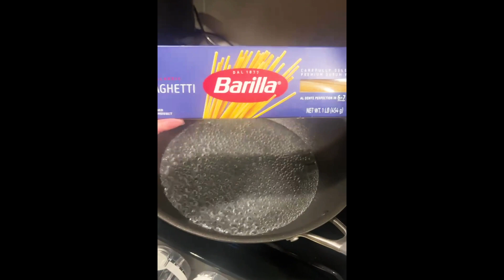Life on the Ranch with My Circulon StirFry Wok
Life update: I've been on a ranch these past few months! Here's a breakdown of what it's been like, and why my Circulon StirFry Wok has been a lifesaver during this trip!

🔗 Full Review on Steamy Kitchen
For an in-depth analysis, photos, and our final verdict, check out our comprehensive review on Steamy Kitchen:

🛒 Shop the Circulon Non-stick ScratchDefense StirFry Wok
Seeking a versatile pan that can do it all? Purchase your own Circulon Non-stick SmartDefense StirFry Wok

Got questions? Suggestions? We’re here to provide you with the best cooking tips, kitchen gadget reviews, and delicious recipes.